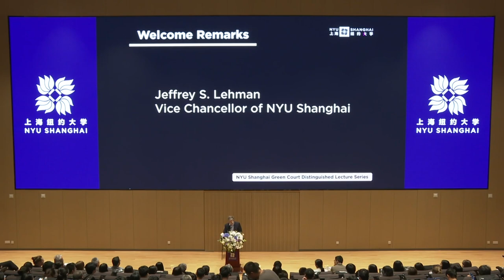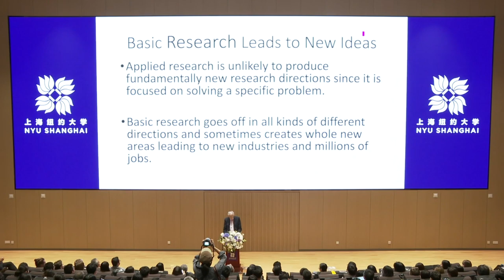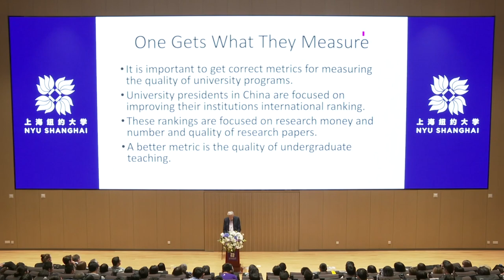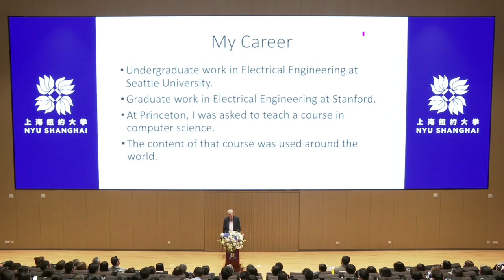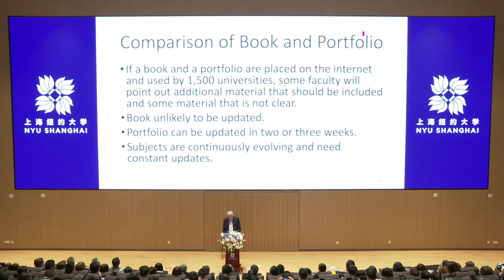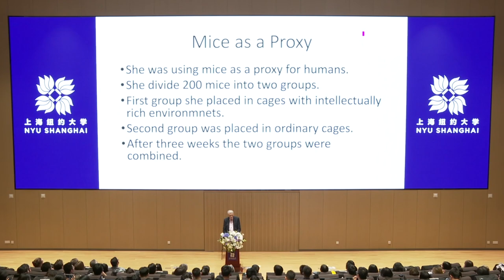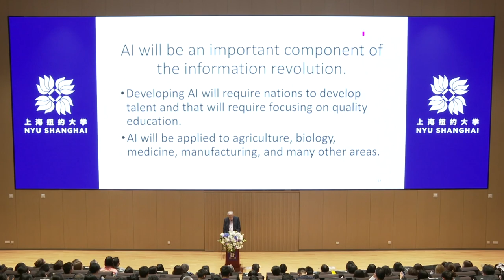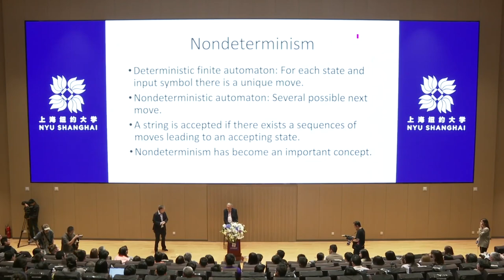John Hopcroft | NYU Shanghai Green Court Distinguished Lecture Series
Learn more about John Hopcroft at the NYU Shanghai Green Court Distinguished Lecture Series